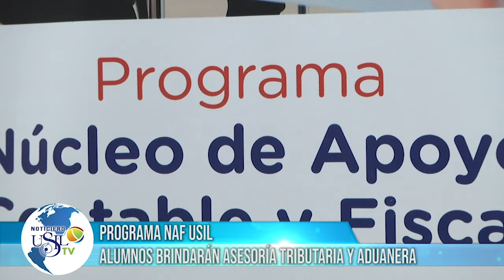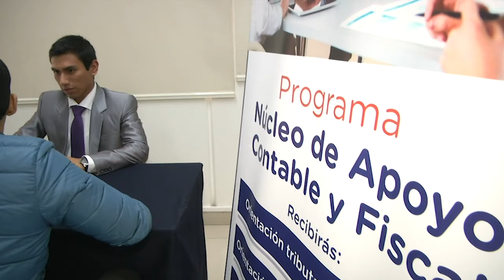Nota Programa NAF USIL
CIENCIAS EMPRESARIALES
PROGRAMA NAF USIL
Gracias a un acuerdo con la SUNAT, la USIL ha puesto en marcha el Programa de Capacitación NAF, un núcleo de apoyo fiscal que brindará asesoría en temas tributarios y aduaneros.